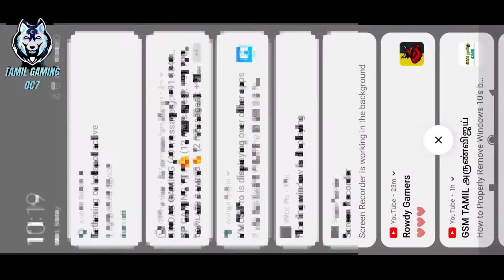Noob YouTube vs pro killer 1 vs 1 room match